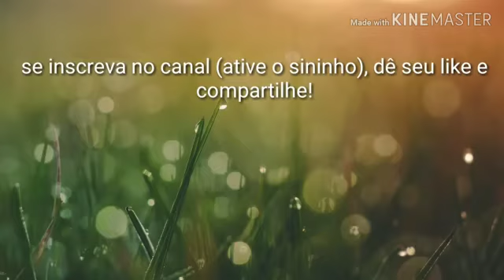# vlog142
dedico este vídeo aos meus sócios e a esposa do meu patrao.esta turma e apaixonada com  construção,.